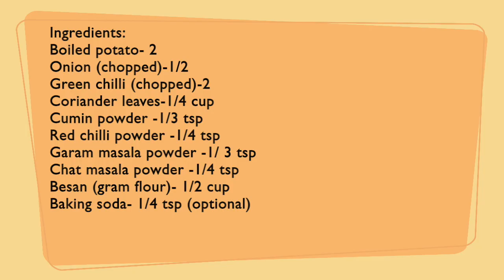उबले आलू के पकोड़े | Aloo Pakoda | Aloo Bonda | kabitaskitchen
Serving- 4

Ingredients:
Chat masala powder -1/4 tsp
Gram flour (besan )- 1/2 cup
Baking soda - 1/4 tsp optional